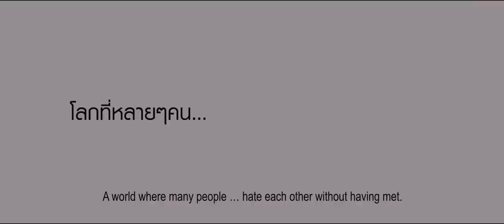[ตัวอย่างแรก] เน็ต ไอ ดาย สวยตายล่ะมึง! (Net I Die, Drop dead gorgeous)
คลิปนี้ได้รับอนุญาติเผยแพร่จาก M pictures แล้ว
เน็ต ไอ ดาย

(Net I Die, Drop dead gorgeous)

ดารานำ-นักแสดง

พิชญ์ กาไชย, "มีน" - สรัลธร คล้ายอุดม,"คิทตี้" - ชิชา อมาตยกุล

"เฟย" - ภัทร เอกแสงกุล, "แข" - รัศมีแข ฟ้าเกื้อล้น,

"โจ๊ก" - กฤษณะ มฤคสนธิ, "เนะ" - อโณทัย นิรุตติเมธี

และเน็ตไอดอลรับเชิญ

"ฟ้าบาร์บี้" - วิศัลย์ศยา ภคศุภกุล, "แคท สุดซอย" - สุชาดา ประมวลการ

"มันแกว นมคุณธรรม" - รุ่งตะวัน ชัยหา, "ภา" - ภาวิณี ตติยขจรเลิศ

"มายด์" - ณฤหทัย กำเนิดกาญน์

กำกับโดย ปรีดี วีระธรรม, ณัฐชัย จิระอานนท์

สร้างและผลิตโดย บริษัท สตูดิโอ อารมณ์ดี จำกัด

จัดจำหน่ายโดย บริษัท เอ็ม พิคเจอร์ส จำกัด

Net i Die ภาพยนตร์สยองขวัญเรื่องนี้ จะถูกเล่าผ่านสื่อ Social Media ที่เราสัมผัส และใช้งานกันอยู่ทุกวัน จนกลายเป็นปัจจัยสำคัญในชีวิตที่ขาดไม่ได้ แต่มันกำลังจะพรากชีวิต และลมหายใจของคนที่ใช้มัน เตรียมแชร์ความตาย ท้าทายความสะพรึง

ศพของคนสวย.. ไม่ได้สวยอย่างที่คุณคิด!!

สยองเซอร์ไพรส์เกินคาดเดา!!! เน็ต ไอ ดาย สวยตายล่ะมึง!

17 สิงหาคม 2560 .. เปิดโหมดความสยองพร้อมกันทั่วประเทศ